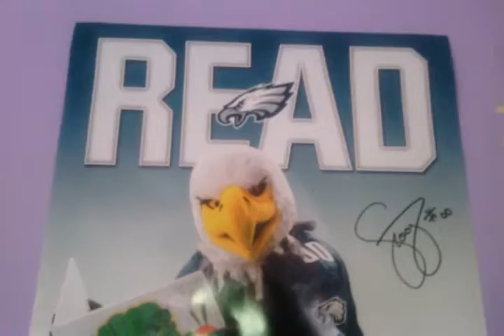Tots yearn to learn 2013 Aug.(5)